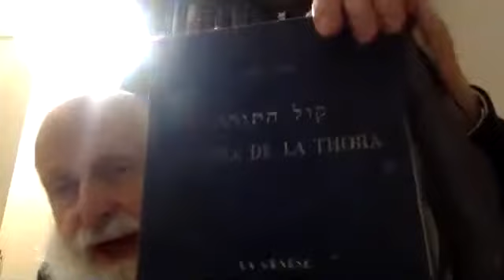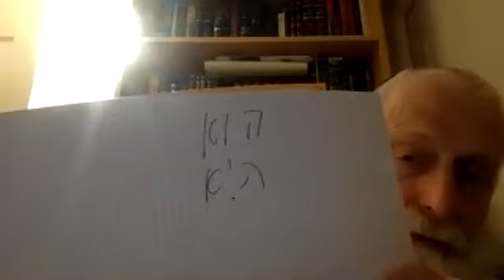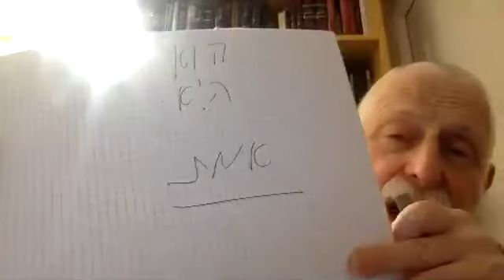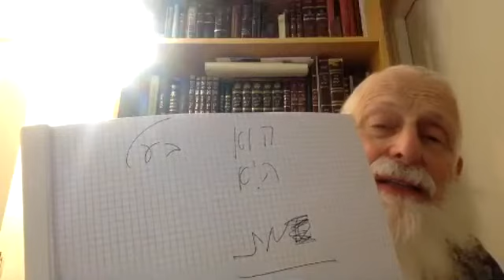Étude d’hébreu biblique, Soixante-cinquième séance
Le Mardi 26 Janvier 2021